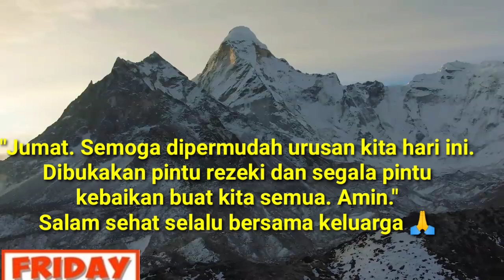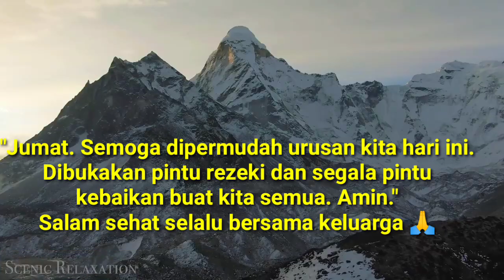HARI JUMAT PENUH SEMANGAT!!!